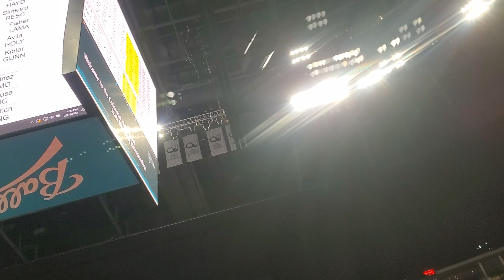Kiahna State Championship consi round 1